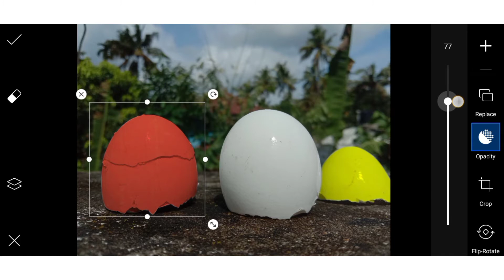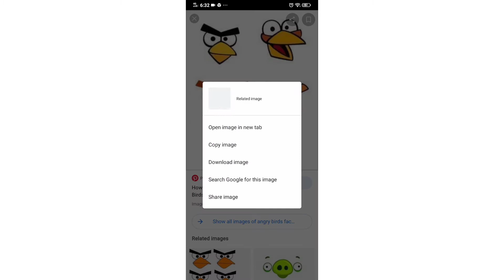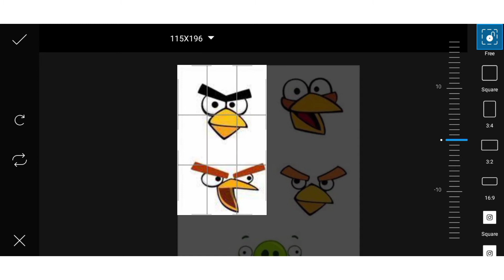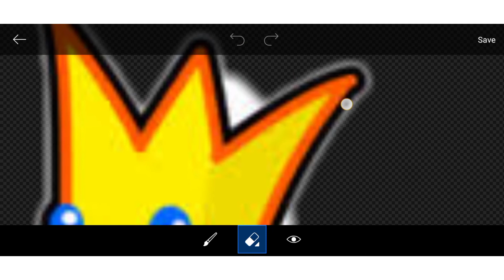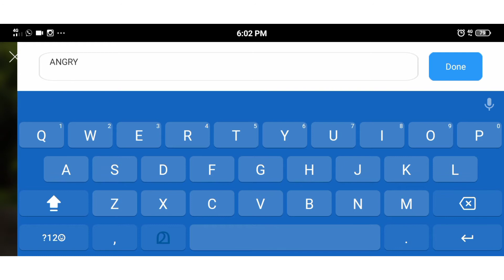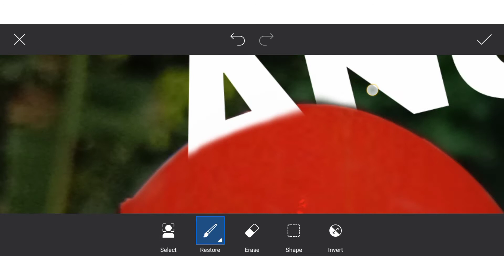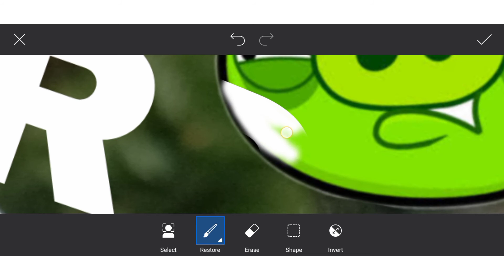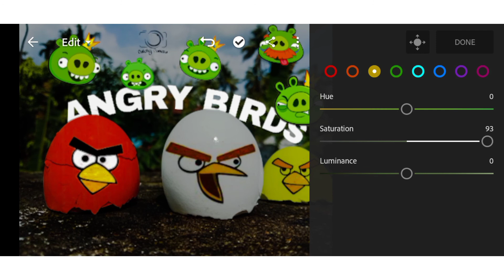INSTAGRAM viral photo editing || Malayalam tutorial || Catchy Camera 😎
App used

Picsart

Lighteoom

_catchy_camera_

 Image Link

Thanku.